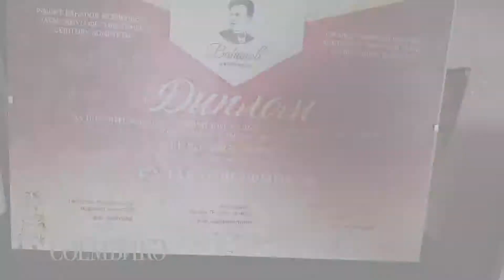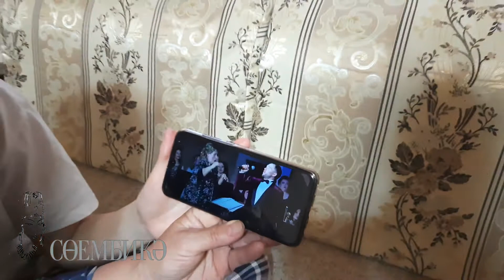Көндәлек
Шәфыйковлар гаиләсе Үчәлле авылыннан